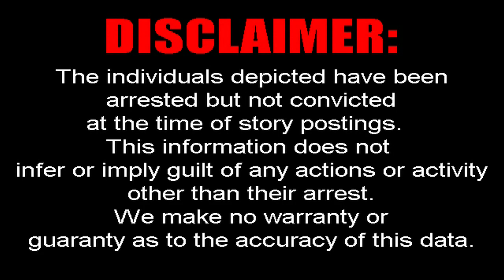HICKORY WOMAN APPEALS $200K+ EMBEZZLING CHARGE | WHKY News – Crime Report: Friday, 10/18/24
WHKY's Rob Eastwood fills in for Ralph Mangum today with a multitude of crimes stories, including a Alexander County man charged for solicitation of a child by computer, a Lenoir woman charged with two counts of negligent child abuse with serious physical injury, a Hickory woman who was sentenced for embezzling more than $200,000 whose case has been appealed, and more!